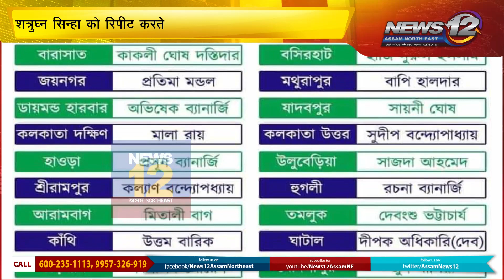लोकसभा चुनावों के लिए तृणमूल कांग्रेस ने जारी की पहली सूची | News 12 Assam North East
👉लोकसभा चुनावों के लिए तृणमूल कांग्रेस ने जारी की पहली सूची

👉 बशीरहाट से फिल्म अभिनेत्री नुसरत जहां का पार्टी ने काटा टिकट

👉 गुजरात के वडोदरा में रहने वाले युसुफ पठान को बनाया कैंडिडेट

👉 शत्रुघ्न सिन्हा को रिपीट करते हुए कीर्ति आजादा को दिया टिकट

 Follow our